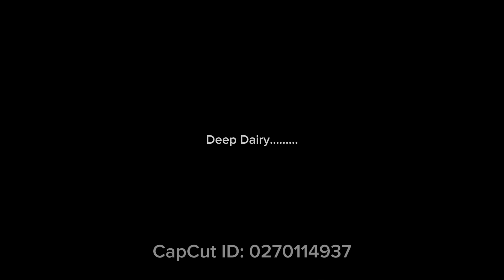Scout March pass सिंहेश्वरी मावि नुम संखुवासभा